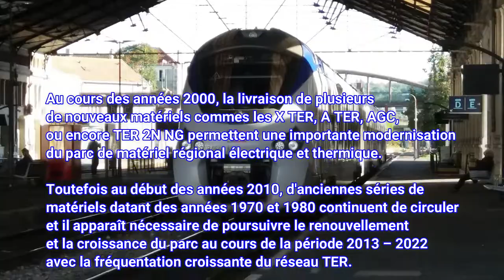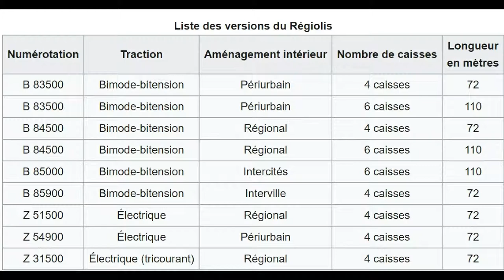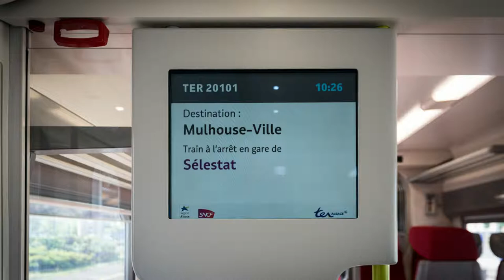L'histoire des trains - Régiolis